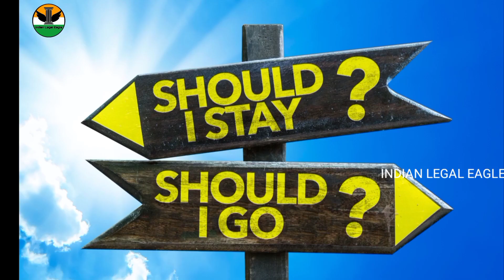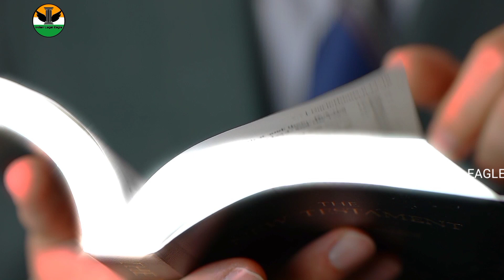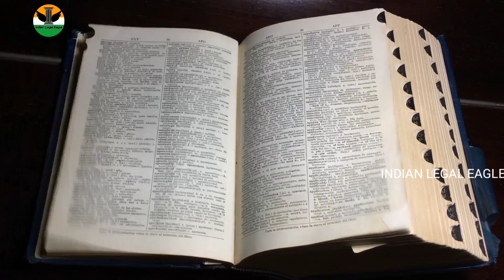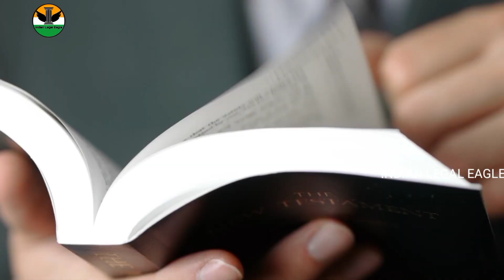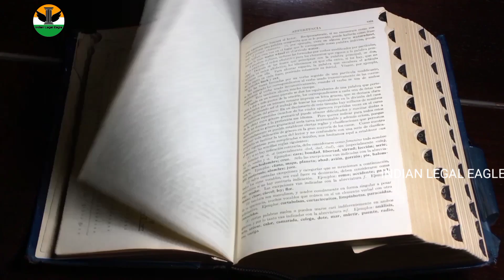अपने जीवन के लक्ष्य को मंजिल तक आसानी से कैसे पहुंचाएं | Indian Legal Eagle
Apne Jeevan ka Lakshya ko Manjil Tak aasani se kaise

अपने जीवन के लक्ष्य को मंजिल तक आसानी से कैसे पहुंचाएं

आज के इस वीडियो में मैं आपको कुछ ऐसी बातें जिसे आप अपनी जिंदगी जीवन के लक्ष्य को शीघ्र वह आसानी से प्राप्त कर पाएंगे उम्मीद है कि आप वीडियो पूरा देखेंगे
धन्यवाद ।